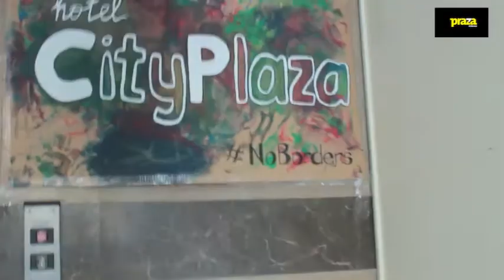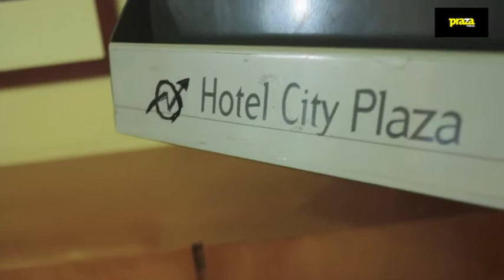Hotel City Plaza Atenas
En Atenas os movementos de esquerda ocuparon edificios para acoller refuxiadas. Este é o Hotel City Plaza. Inaugurado no 2004 para os Xogos Olímpicos e pechado pola crise, hoxe acolle a 400 refuxiadas.